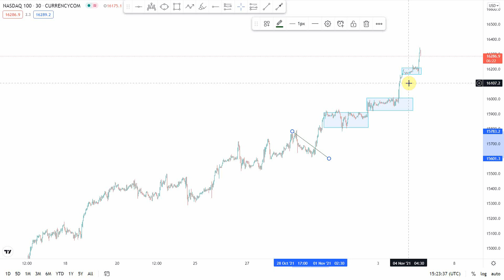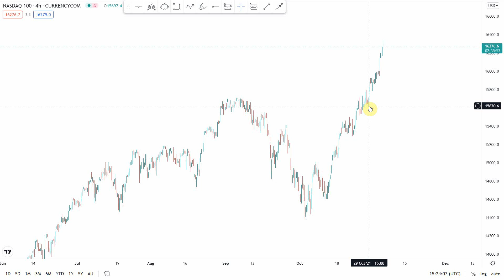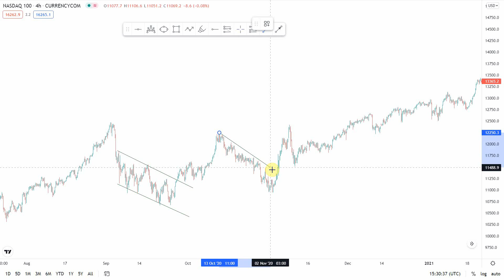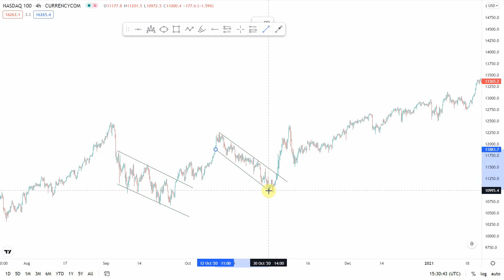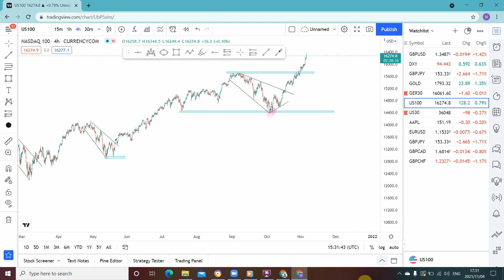NASDAQ SECRET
For Free Signals join our Telegram 👇🏼👇🏼

We recommend using the following brokers Open your Real/Demo accounts here 👇🏼👇🏼👇🏼👇🏼